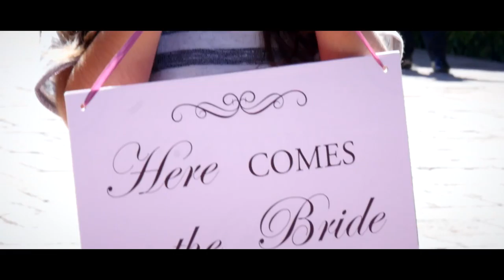Alik & Marianna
Wedding and other events Video & Photo shooting